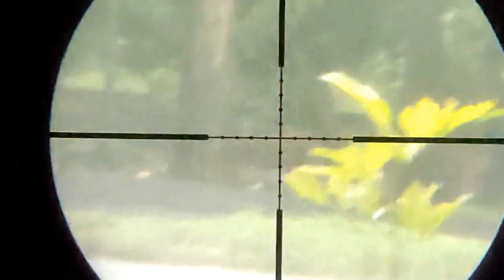wargame airsoft di hutan wisata tinjomoyo, yang hobi airsoft mari gabung (28november2020)